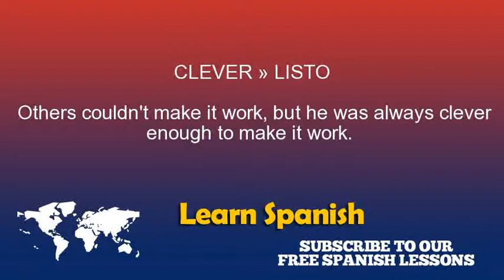Clever in Spanish